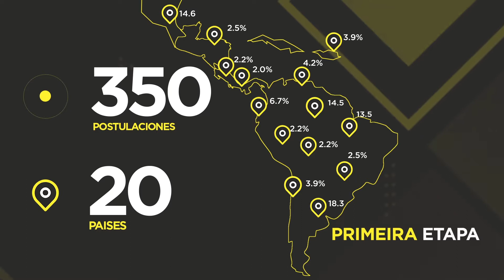Velocidad - PT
Un video de SembraMedia.org